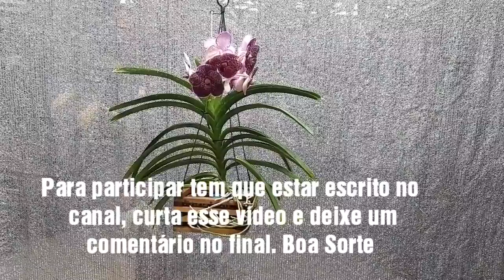Sorteio dos 10 mil inscritos do canal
Para participar do sorteio tem que estar inscrito no canal, curta esse vídeo e deixe um comentário Boa Sorte  30/03/19 às 15:00 horas.